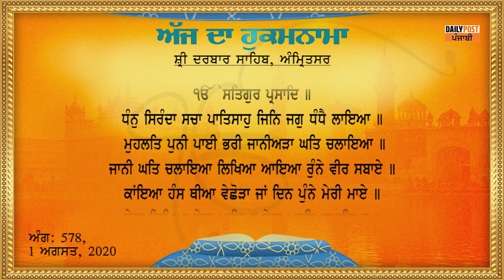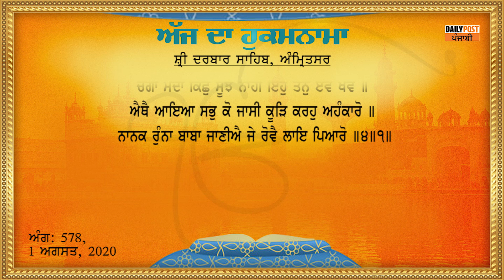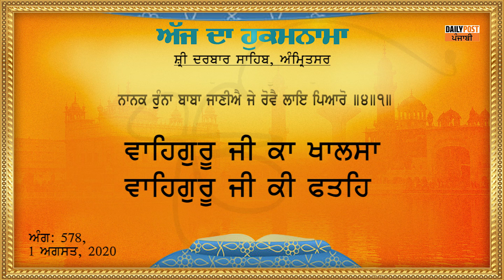Hukamnama Darbar Sahib01-08-2020